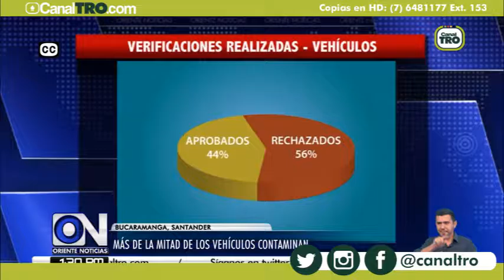Cuestionan labor de revisión técnico mecánica en Bucaramanga